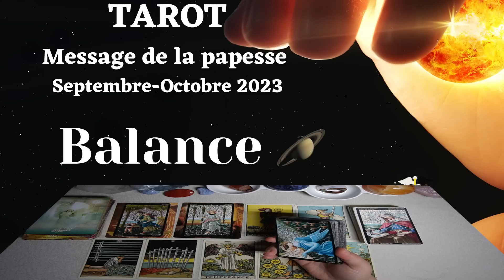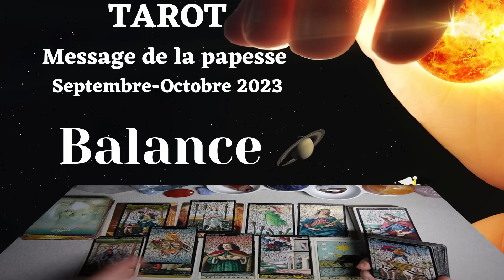BALANCE ~ un inattendu va embraser votre vie ~ Septembre ~ Octobre 2023